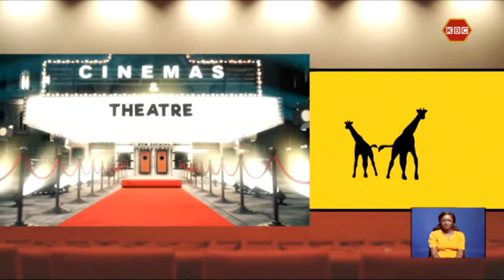CINEMAS & THEATRE:|| Red flag is a story of campus students trying to venture into the acting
Driven by the desire to join the acting team in campus, two students, young and in love, are faced with a challenge that abruptly ends their relationship putting their acting career at a crossroads. Will they fight for their love and emerge victorious? Here is the review of the film RED FLAG in our weekly segment CINEMAS & THEATRE.